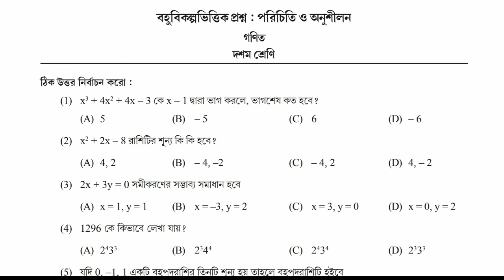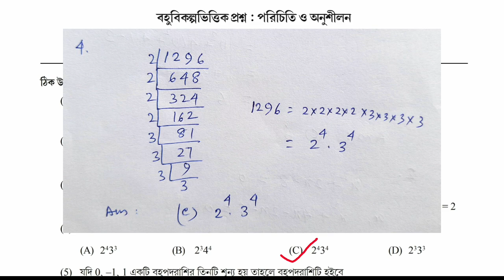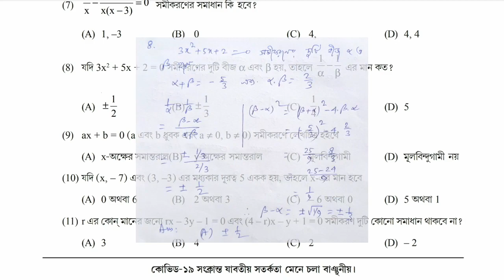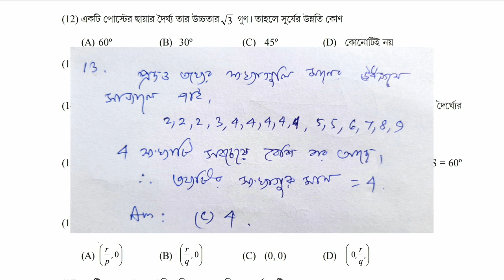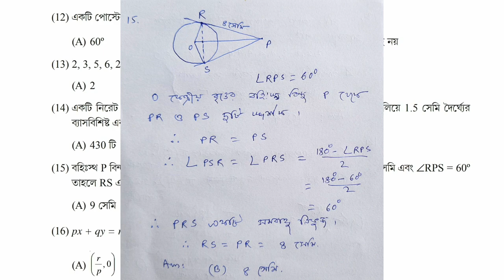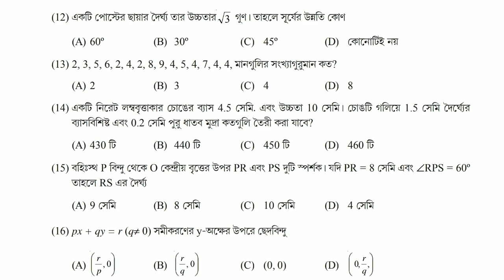MCQ Adaptation Package Class 10 Mathematics October / National Achievement Survey (NAS)/Successmeter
MCQ Adaptation Package Class 10  Mathematics October